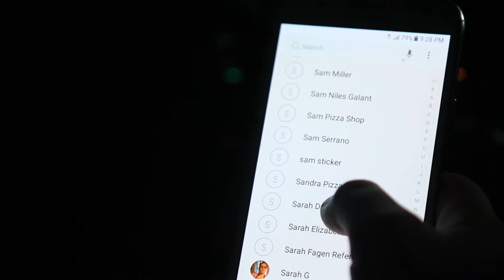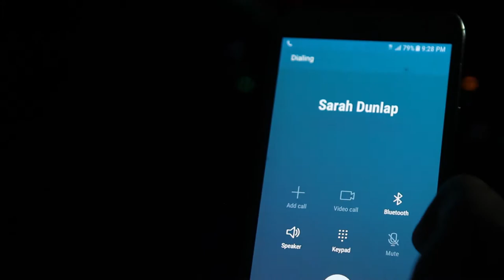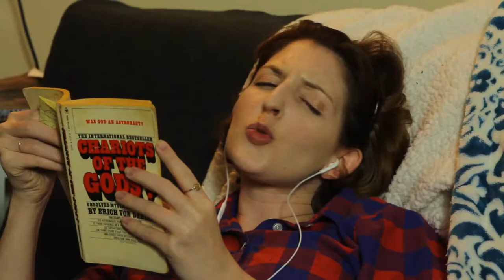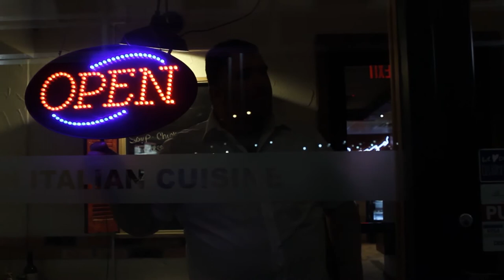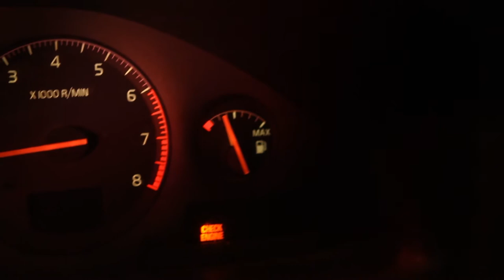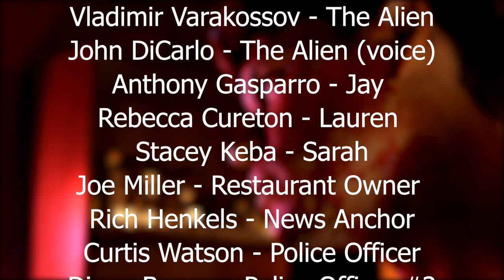Designated Driver (2020 Feature Film)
After a night of binge drinking, four friends are hunted down by an unknown entity.